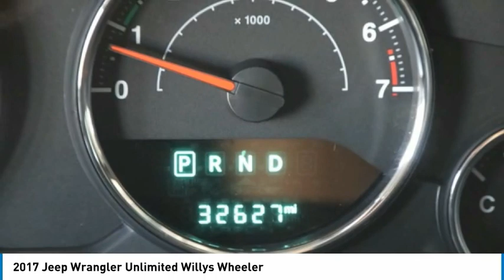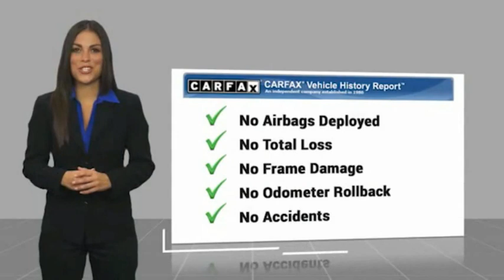2017 Jeep Wrangler Unlimited Willys Wheeler FOR SALE in Bakersfield, CA U1752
2017 Jeep Wrangler Unlimited Willys Wheeler

Want us to come to you? No problem! In case we missed a picture or a detail you would like to see of this 2017 Wrangler, we are happy to send you A PERSONAL VIDEO walking around the vehicle focusing on the closest details that are important to you. We can send it directly to you via text or email. We look forward to hearing from you!  We build relationships where everybody wins! Take a look at this Wrangler! Clean CARFAX. Odometer is 6906 miles below market average! Gobi Clearcoat   Awards:     2017 KBB.com 10 Most Awarded Brands  Vehicle price and availability are subject to change without notice.